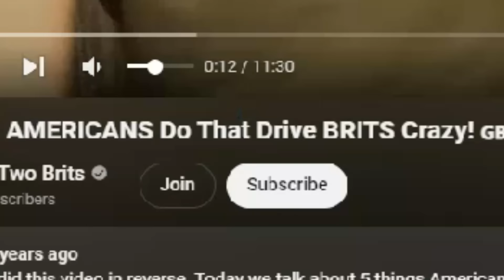Americans React To - 5 Things AMERICANS Do That Drive BRITS Crazy!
In this video we check out 5 things that Americans do that drive Brits crazy!